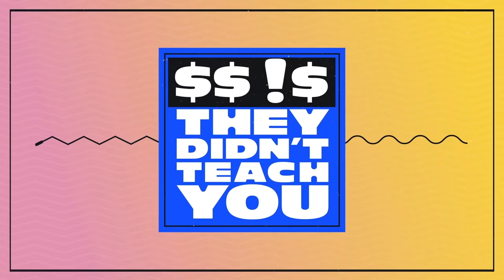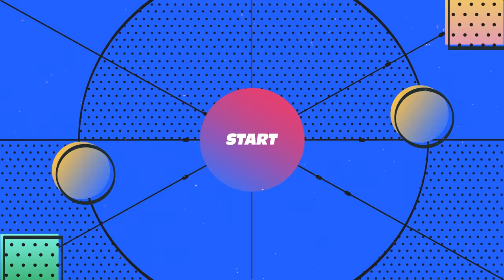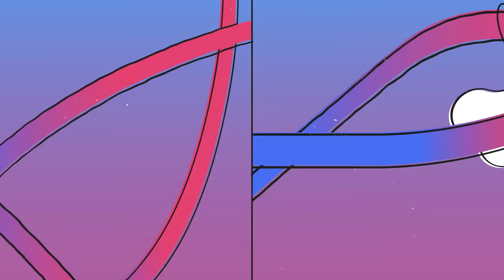$$$$ They Didn't Teach You About Emergency Funds ft. Aja Dang | Bankrate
YouTuber Aja Dang shares how a mishap with her dog made her reevaluate her emergency fund and see the importance of having a financial safety net.

And of course, Bankrate.com

The content on this page is not financial planning advice. These are the opinions of the individuals who are not financial experts and are paid sponsors.